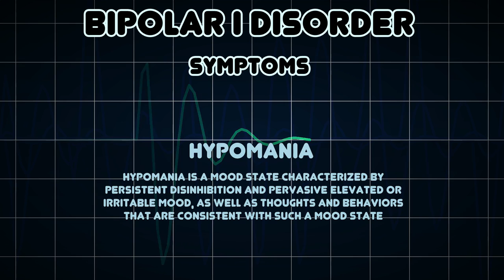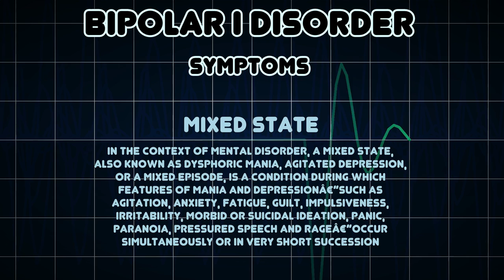Bipolar I disorder (Medical Condition)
Symptoms, risk factors and treatments of Bipolar I disorder (Medical Condition)

Bipolar I disorder is a bipolar spectrum disorder characterized by at least one manic or mixed episode